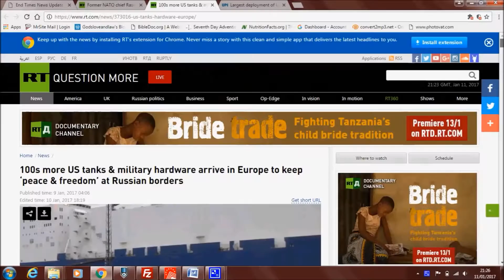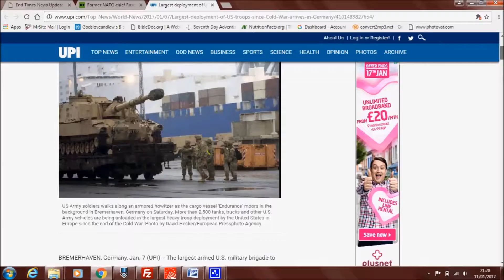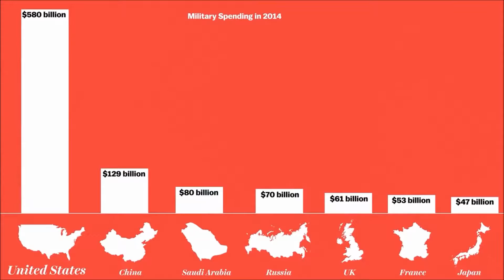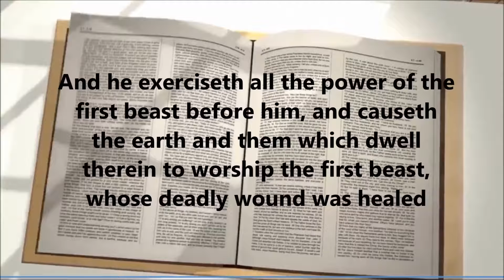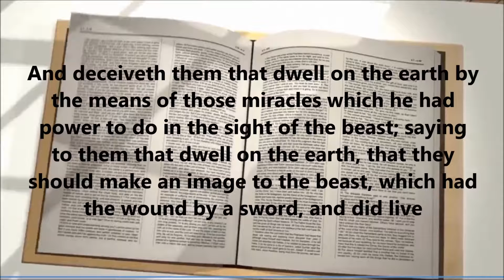America, THE WORLD'S 'POLICEMAN' of Revelation 13